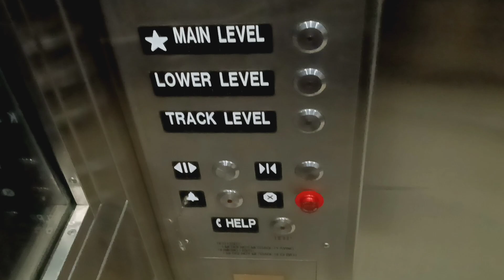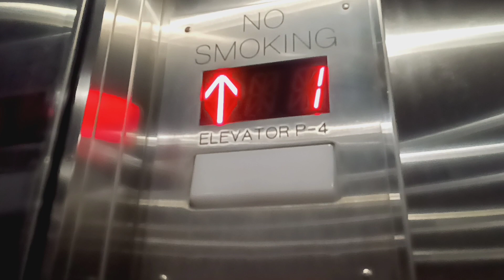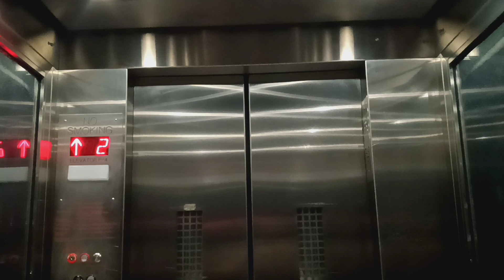Mongrain hydraulic glass elevator at Penn Station (Manhattan, NY)